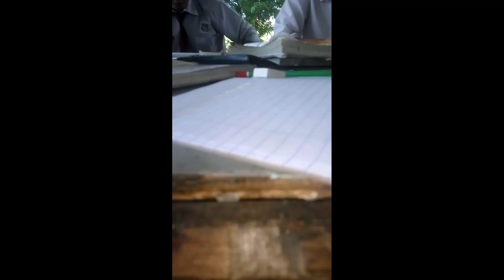High school memories | SMK LOHAN RANAU | 5 INTAN2018/2019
“The direction in which education starts a man will determine his future.”